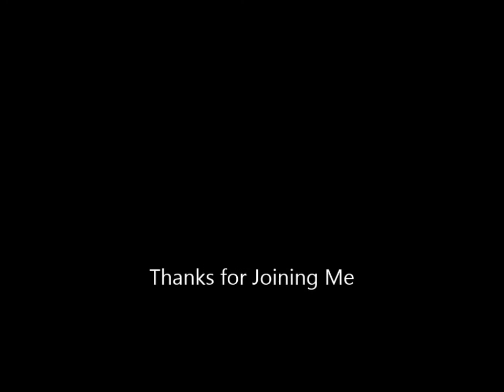Walkin' the Dog by Dakota Dean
A Humble tribute to Rufus Thomas and his 1963 song that reached #10 on the Billboard Hot 100.